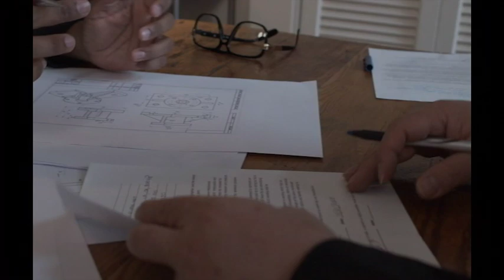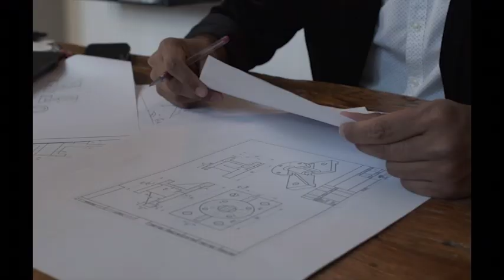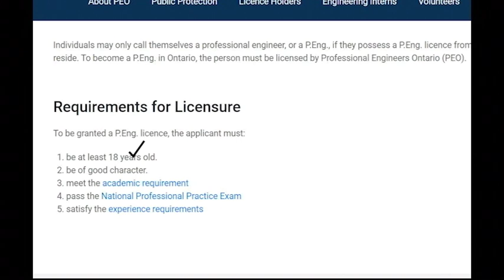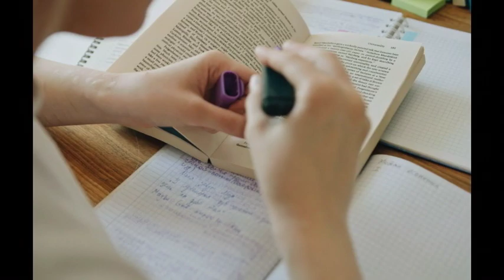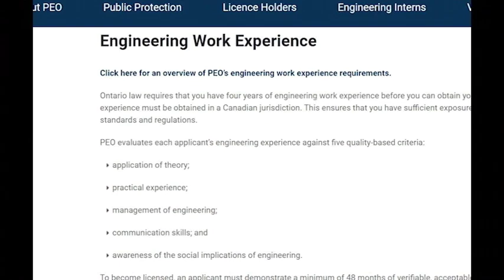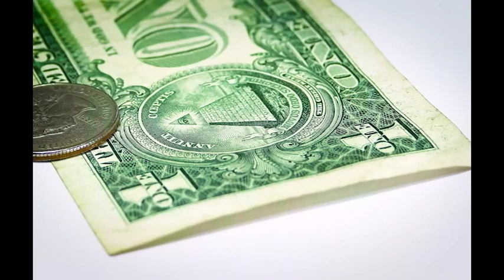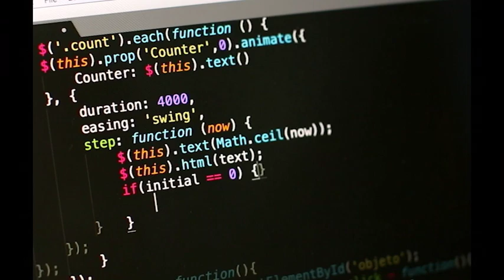Professional Engineer (P.Eng) Application Experience | What I wish I knew before applying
Hi Everyone!

In this video I'll be talking about my experience with trying to get my P.Eng designation. There are things I wish I new before I applied, and why it wasn't a good experience for me overall.  Hopefully this will help prevent people from making the same mistakes as I did.

Thanks to the below from Pexels for allowing me to use their clips in my video: